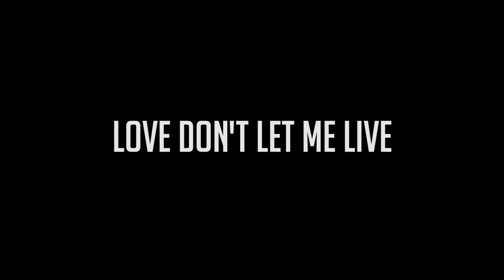Di-Vincent - LDLML 🌐 [live at the curtain]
[24/03/2019]

An exclusive recording. Directed by Rococo World.